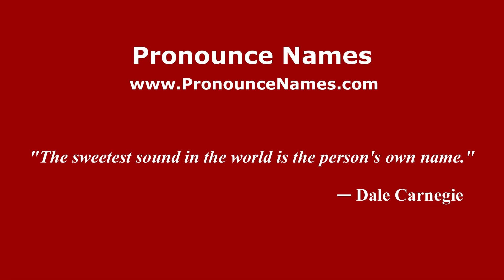How do you say Steve Walker in Mexico (Mexican Spanish)? - PronounceNames.com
How do you pronounce Steve Walker in Mexico? For more information about Steve Walker, such as gender, origin, etc.,